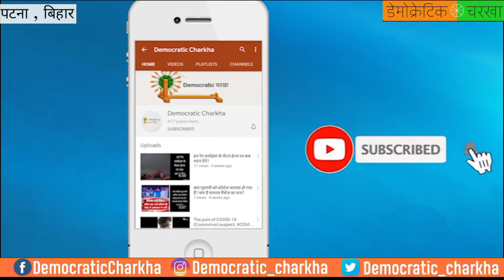क्या PARENTS अपने बच्चों को आने वाले समय में SCHOOL भेजेंगे|Public Reaction|over opening of School